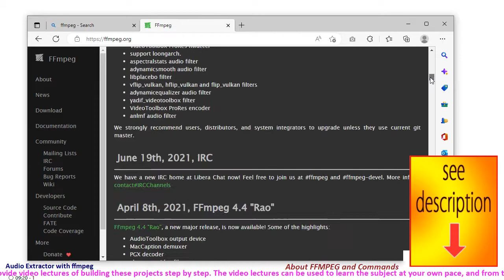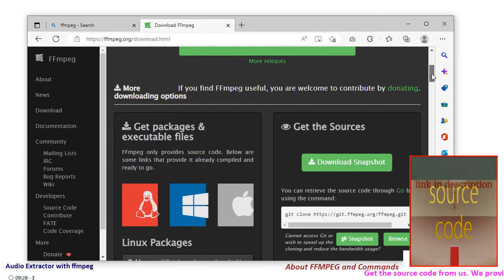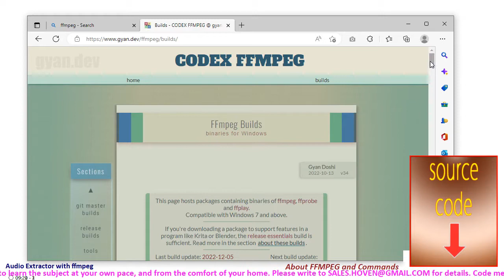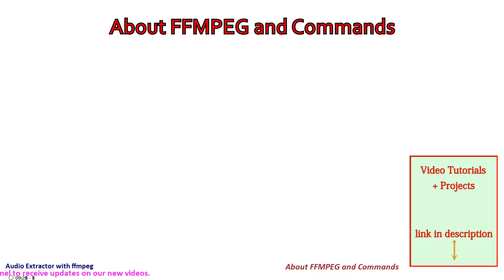Obtaining and downloading FFMPEG | C# Console Project on Extracting Audio from a Video File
Obtaining and downloading FFMPEG
C# Console Project on Extracting Audio from a Video File